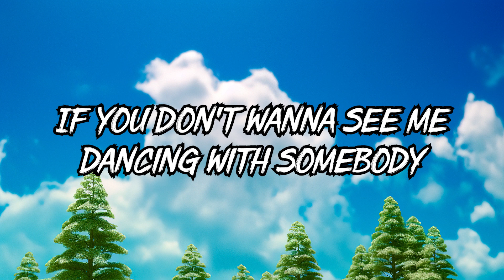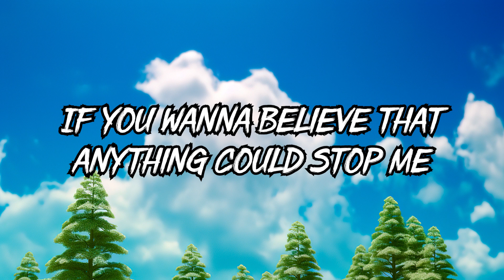Dua Lipa - Don't Start Now (Lyrics)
🎙️ Lyrics: Dua Lipa - Don't Start Now
[Intro]

[Bridge]
(Woah, woah)